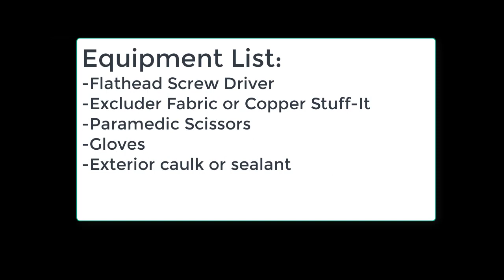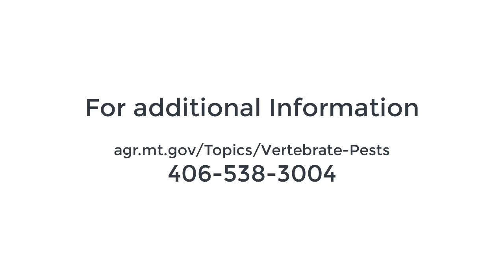How to Properly Prevent House Mouse Entry by Filling Gaps Around Non-Electrical Pipes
A quick do-it-yourself (DIY) video on how to secure openings to prevent entry by house mice (Mus musculus), deer mice (Peromyscus spp.) and insects. Securing these gaps also reduces drafts and heat loss. Stephen shows how to use Xcluder fabric and sealant to finish the job. Note the gap is not secured with steel wool because steel wool rusts. Nor is expanding foam used as expanding foam does not prevent rodent entry Presentation is given by Stephen M. Vantassel, Vertebrate Pest Specialist, for the Montana Department of Agriculture.